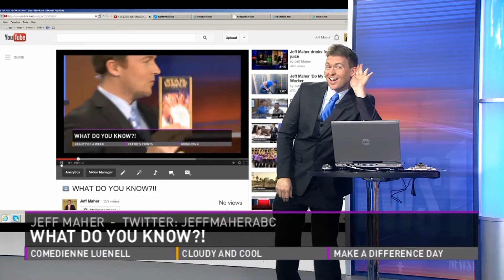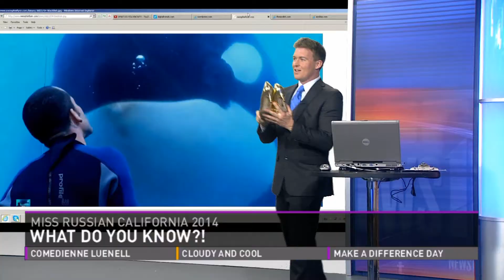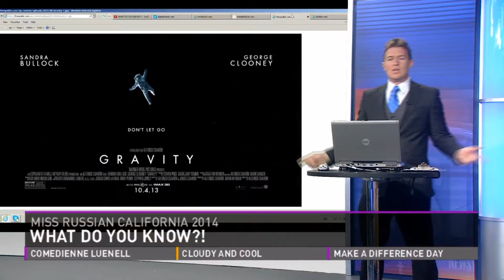**WHAT DO YOU KNOW?! TRIVIA GAME WITH 2014 MISS RUSSIAN CALIFORNIA CONTESTANTS**